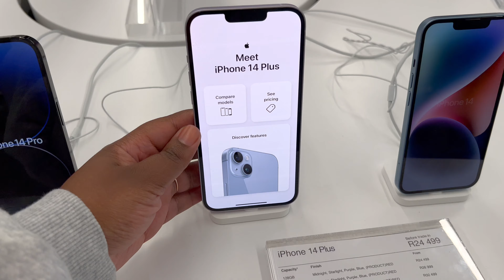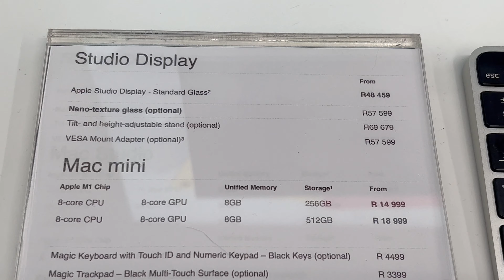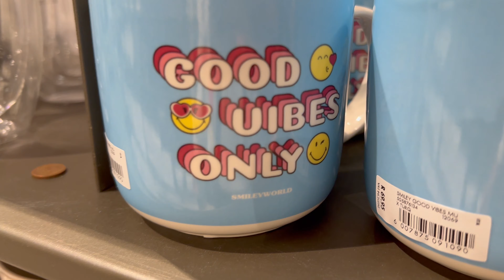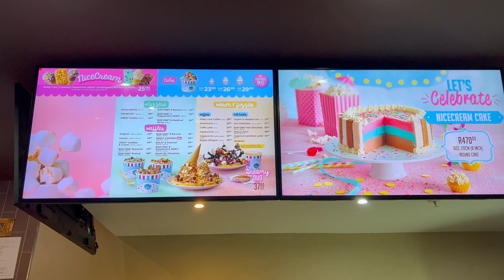A messy weeklyvlog…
Hello friends,

I'm back again with yet another vlog.

Load shedding got us roaming the streets🙄 so let's see what we got up to.

Enjoy...check yall later...✌🏾